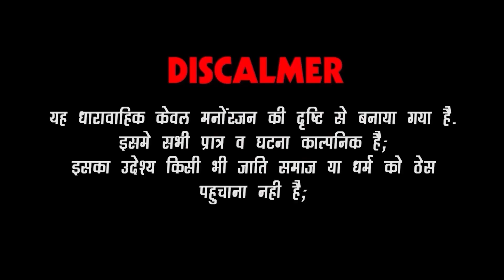पोटिया ने बहन भाई के पवित्र रिश्ते की बचाई लाज रक्षाबंधन पर - गोटिया पोटिया सुपरहिट कॉमेडी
SURANA COMEDY STUDIO Present: पोटिया ने बहन भाई के पवित्र रिश्ते की बचाई लाज रक्षाबंधन पर - गोटिया पोटिया सुपरहिट राजस्थानी मारवाड़ी कॉमेडी 2024 | Potiya Ne Bahan Ki Bachai Laaj Raksha Bandhan Par | Gotiya Potiya Ki Superhit Marwadi Rajasthani Comedy 2024 | Comedy Studio HD

VIDEO Credits:-
Comedy Tittle: Potiya Ne Bahan Ki Bachai Laaj Raksha Bandhan Par
Album: Gotiya Potiya Comedy
Music Label: Surana Comedy Studio